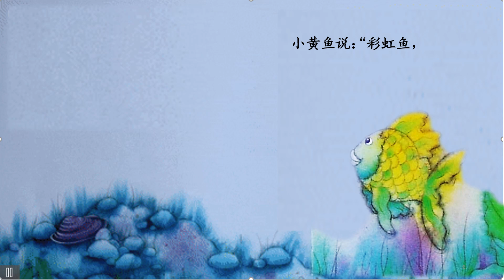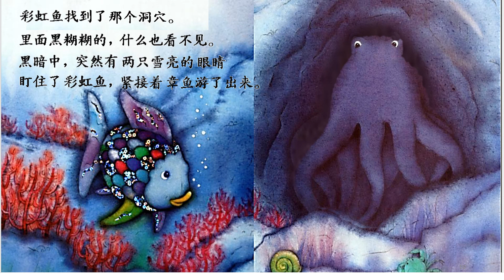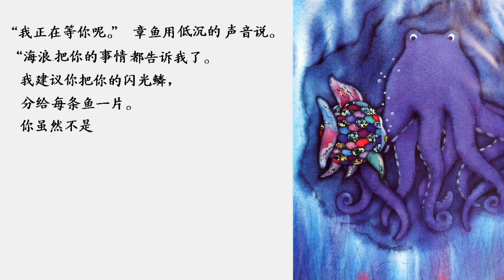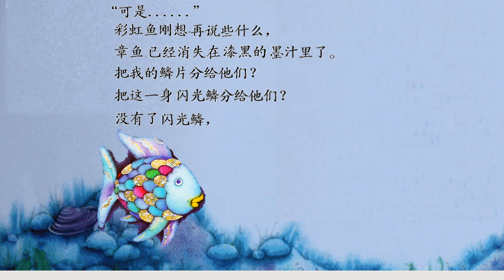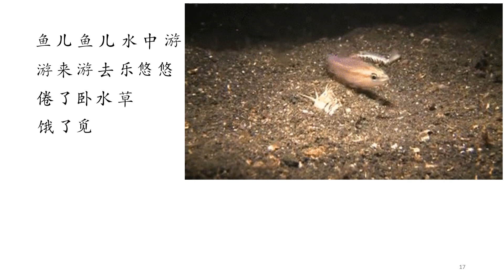The Rainbow Fish